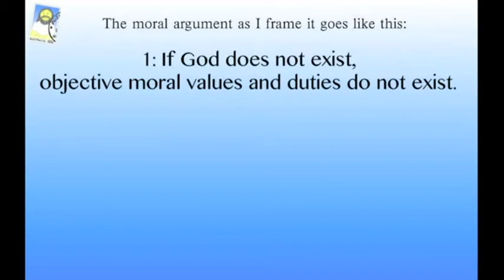Is William Lane Craig perhaps a little bit not smart?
I'm sure he's smart in the sort of, get yourself a lot of speaking engagements, spin verbal circles and then wriggle from logical traps kind of smart - but not actually smart kind of smart.

Now, it could be that I'm misapprehending his argument. Perhaps I am getting something just plain wrong and that's why his logic seems bonkers - and if I am then I'm sure someone will set me straight - in fact I'm sure that would be a lot of fun.

However, until then it seems that I can't even get past the first premise of a William Lane Craig syllogism without watching it crash down because he tried to balance a couple of contradictions against each other and suspended them in nothing but thin air.